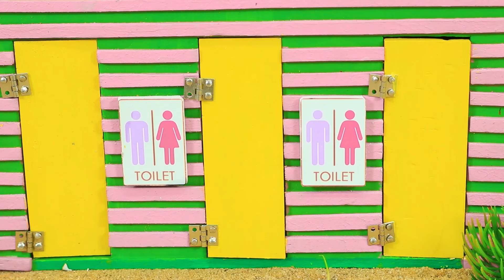diy mini motor water pump science project | mininhand pump | diy tractor #56